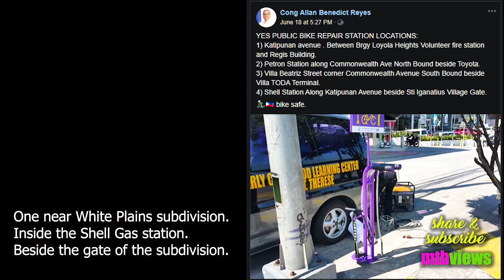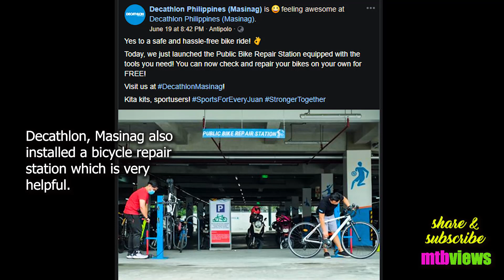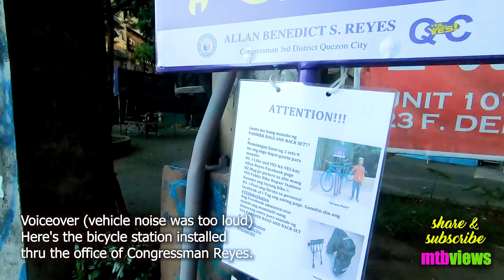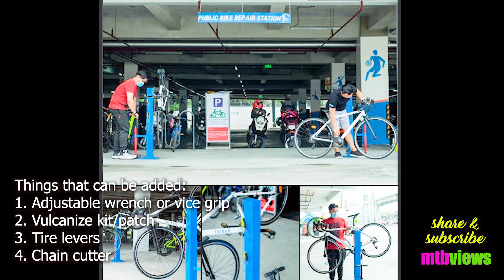Katipunan and Decathlon Bicycle Repair Stations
I visited the Bicycle repair stations in Katipunan and Decathlon to see what tools they have for cyclists. Then I saw some cyclists along the road and asked why they have no helmet? Check out their reaction after asking them that question.

Photo credits to:
Decathlon Masinag